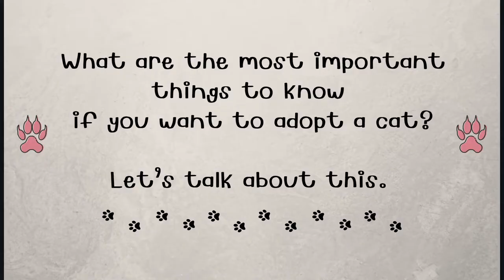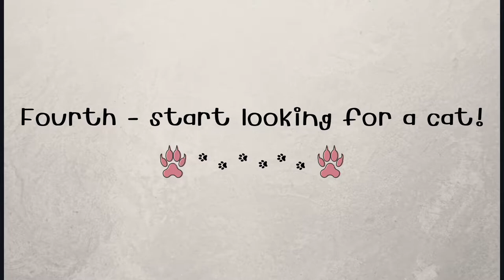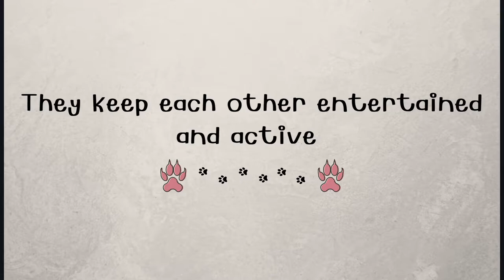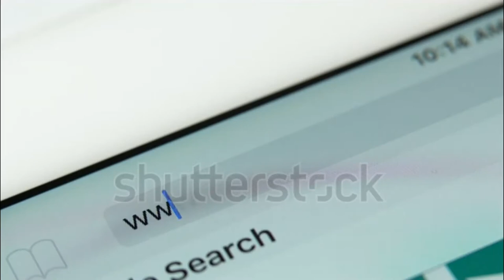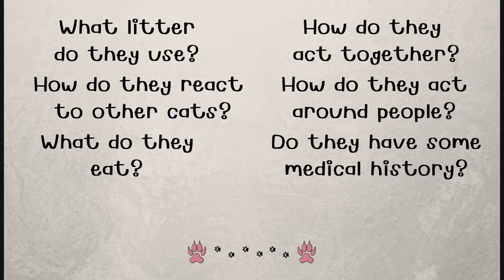How to adopt a cat? Cat adoption step by step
Hello dear cat lovers!
Today in this very first video we're gonna talk about adopting a cat.
Don't mind me beeing kind of tense and stressed 😅
I hope this will be helpful for some of you. :)

Love your cats! ❤️